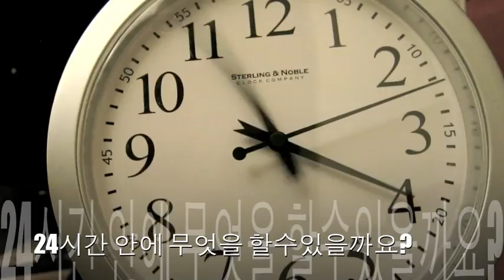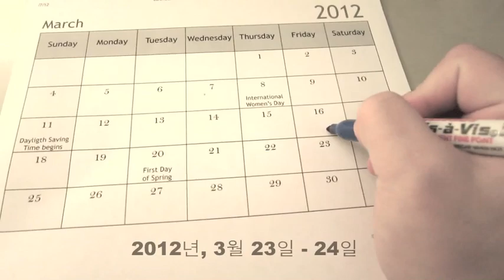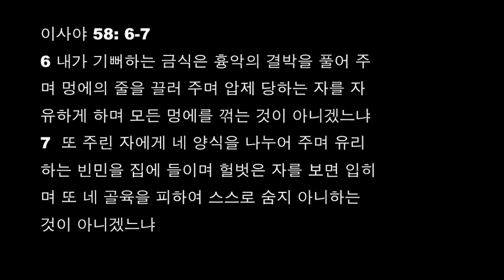[NK]24: Change North Korea (Korean Edition)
The Jr. High and High School students of Irvine Korean Churches ( Bethel Korean, Irvine Baptist, Irvine Onnuri, and Irvine Sarang) are joining in on the fight against this tragedy of extreme poverty in North Korea. On March 23-24, 2012, these students will participate in NK24 - an event where they will fast for 24 hours to personally experience the pain of hunger as many North Koreans feel everyday, as well as to help raise funds for Christian Friends of Korea* and awareness of global poverty.

Specifically, the churches have agreed to have the funds they raise to support well projects in the Kaesong and Hwanghae region of North Korea. These projects include drilling water wells at a TB rest home and a provincial level hepatitis hospital, and installing tanks, solar panels, and a gravity feed water system at these places as well as at a provincial level TB hospital. TB is a contagious disease that preys on populations weakened by hunger and acute illness. Rates of TB in the DPRK have risen to rank among the highest in the world. Without proper diagnosis and treatment, up to 50% of TB patients will die. Each water well costs $25,000. It is our goal to build 4 wells by raising $100,000.

The coalition of Irvine Korean Churches are stepping up to help improve the plight of North Korea. Please help to support our students as they work to make a difference in the world.

How you can help:
1). Sponsor a specific student as they fast for 24 hours - write your pledge amount on the student's pledge form and give your donation by check or cash to the student by March 21, 2012).
2. Give a one time gift by writing a check. Checks should be made to Christians Friends of Korea or CFK. All funds will go to support the building of the wells.